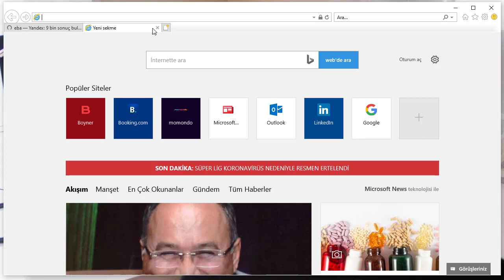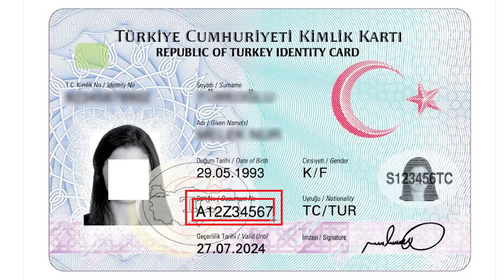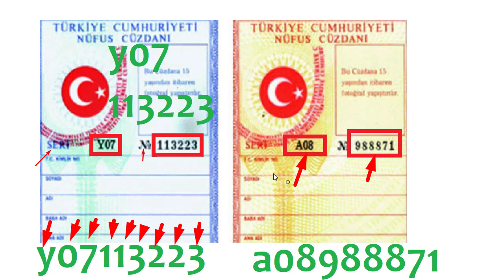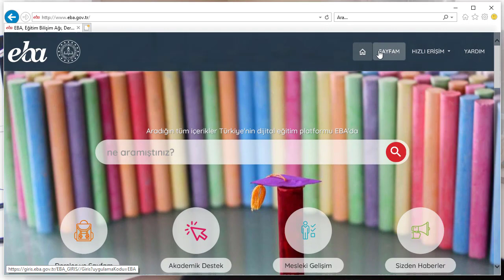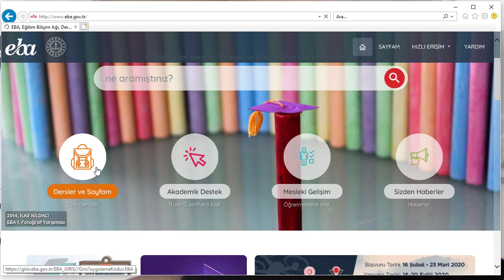EBA HESAP AÇMA ve Kullanımı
Eba hesap açma,
eba şifre alma,
eba hesap nasıl açılır,
eba kullanıcı şifresi alma,
eba öğrenci kaydı,
eba veli kaydı,
eba öğretmen,
eba öğrenci,
eba giriş,
eba kullanımı,
öğrenci girişi,
öğrenci şifresi alma,
eba derse giriş,
eba proje yapma,